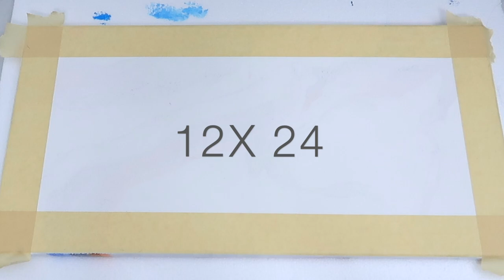Beautiful Abstract Painting Demo for Beginners | Acrylic Painting with Masking Tape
Give this a try! An easy technique using masking tape and just a few colors will achieve this beautiful piece of abstract art. I recommend starting out with less paint, you can always add more as you go.  As always Thank you all so much for watching and I hope you enjoy it.

Many Thanks
Candice

1. acrylic paint

2. The Pouring Medium

3. Water

Only acrylic paint and casting medium is usually not enough, the color must be made a little more liquid, but I use normal tap water. In the end, the ready-mixed color should flow evenly off the stirring tool like warm liquid honey.

4. Final treatment

1 part color
1 part Pouring Medium
1/2 part of water

For a 40x40 cm two-color image, the mix looks like this:

Rounded up to 500 grams so that no later color is missing:

100 g of colorful paint
100 g of fluid medium
50 g of water

100 g white color
100 g of fluid medium
50 g of water

TECH GEAR USED:
Overhead Cam
SD Card